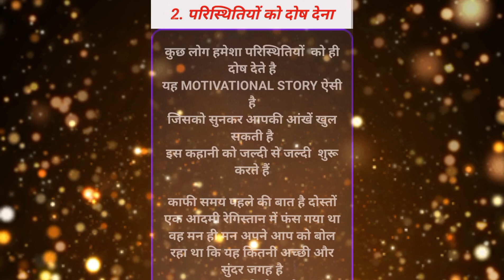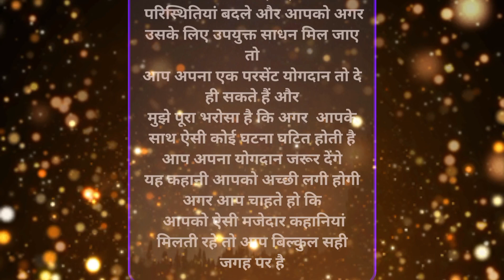𝘔𝘰𝘵𝘪𝘷𝘢𝘵𝘪𝘰𝘯 𝘴𝘵𝘰𝘳𝘺|||||||||| 𝘱𝘭𝘦𝘢𝘴𝘦 𝘴𝘢𝘱𝘰𝘳𝘵